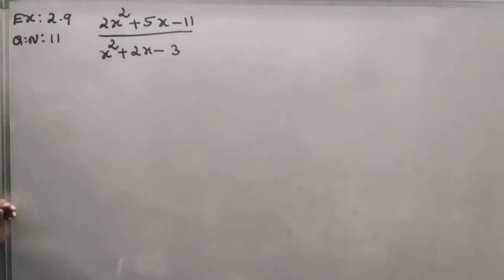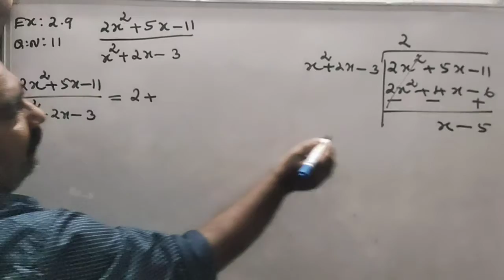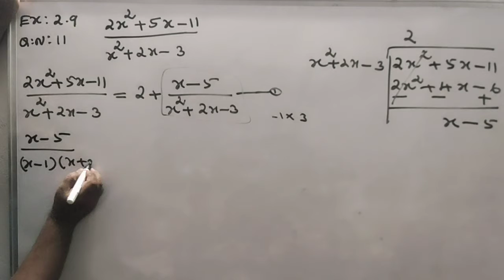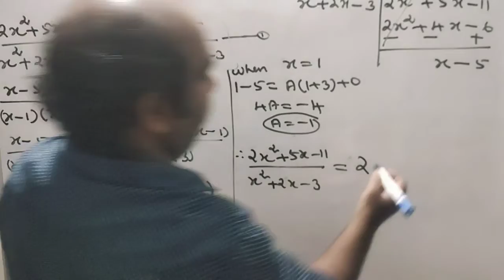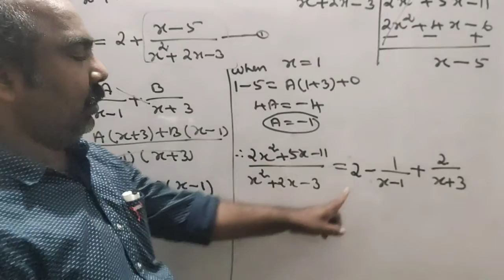#20 | 11th Maths chapter 2 EXERCISE 2.9 Q.NO 11 online school online class e learning education